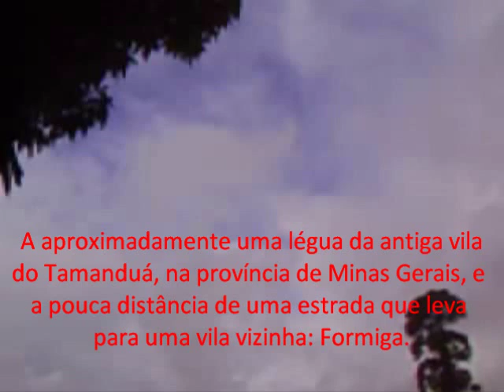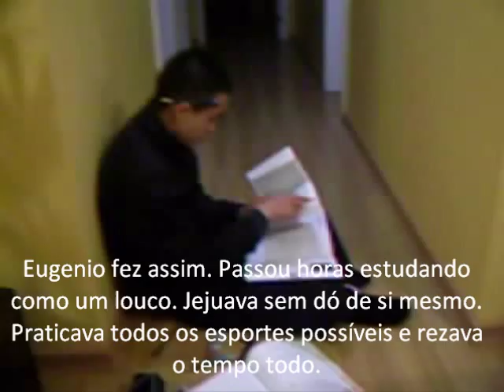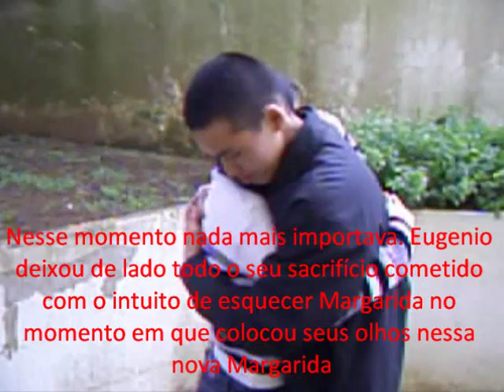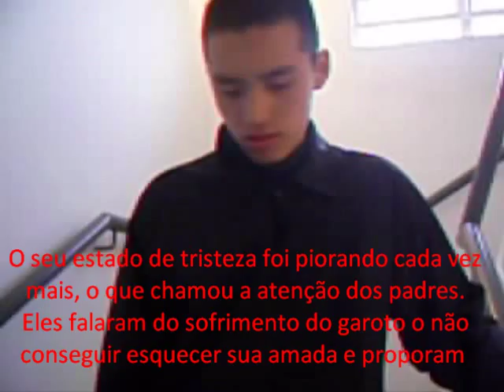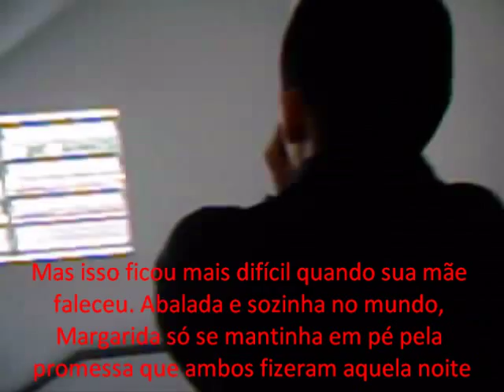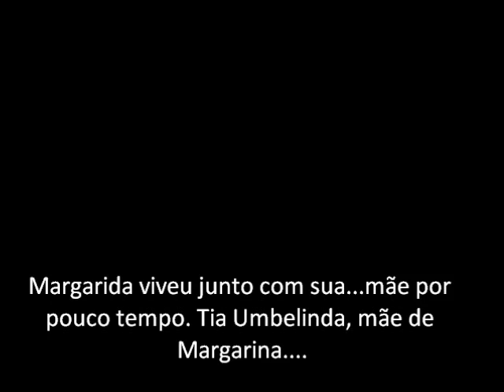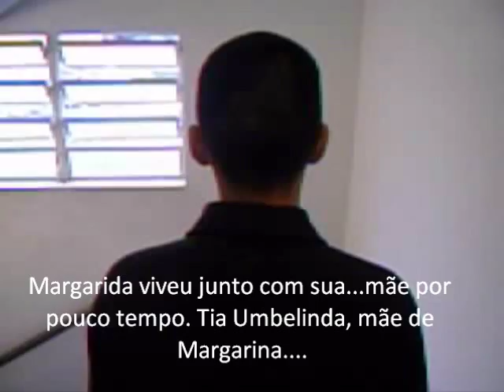O Seminarista - Bernardo Guimarães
Uma atuação do livro O Seminarista de Bernarno Guimarães